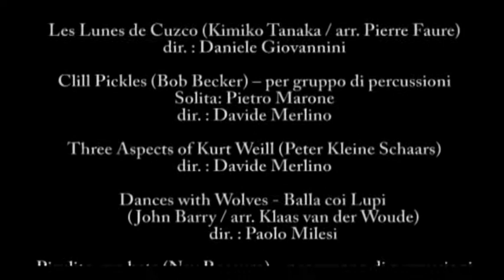pt2 Concerto ORCHESTRA GIOVANILE DI FIATI DEL VCO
Concerto
ORCHESTRA GIOVANILE
DI FIATI DEL VCO

Madonna di Campagna
7 Luglio 2009

produzione video: Danilo Deregibus